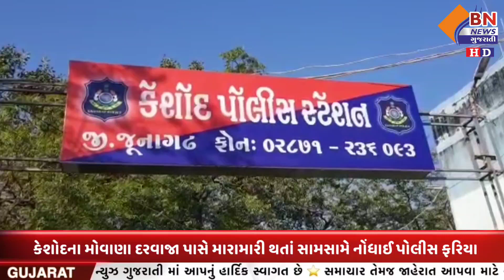કેશોદના મોવાણા દરવાજા પાસે મારામારી થતાં સામસામે નોંધાઈ પોલીસ ફરિયાદ|| BN NEWS GUJARATI